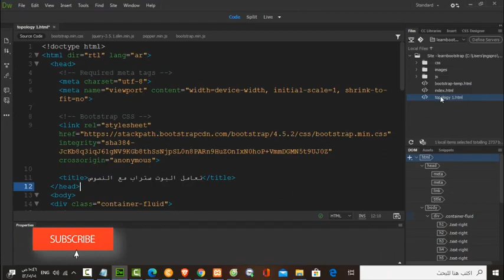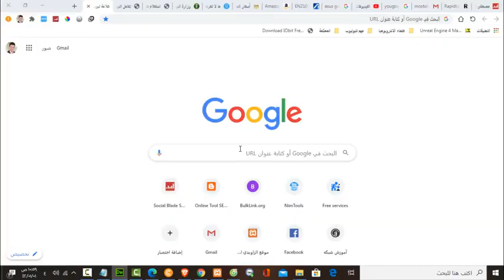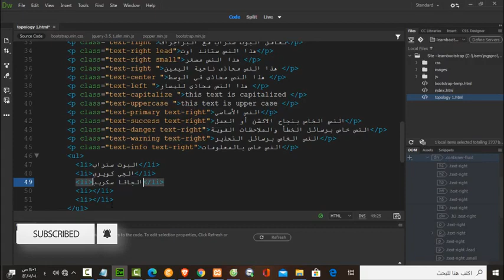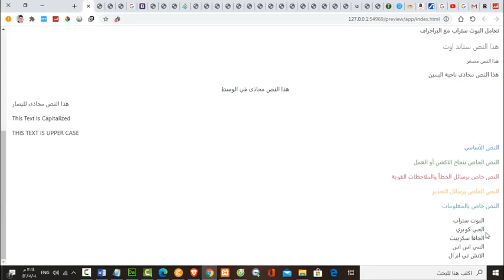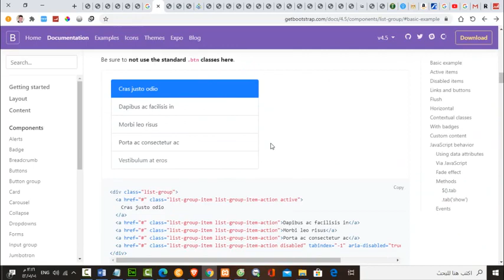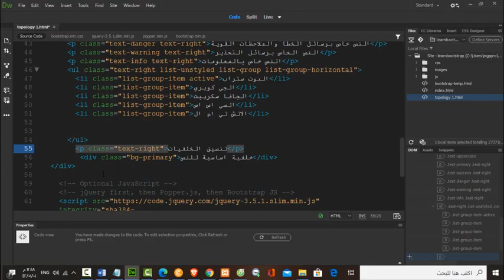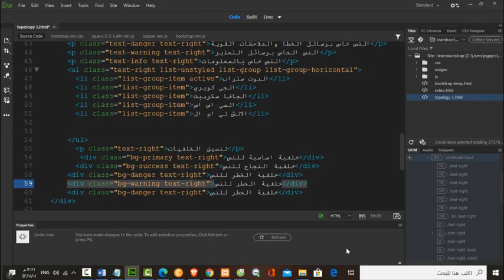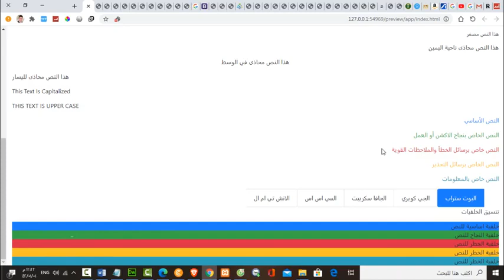bootstrap / المحاضرة 6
في هذا الدرس سوف نكمل باقي التوبولوجي -
سنكمل كلاسات تنسيق النصوص
 - كلاسات تنسيق اليست
- وكلاسات تنسيق الخلفية
background